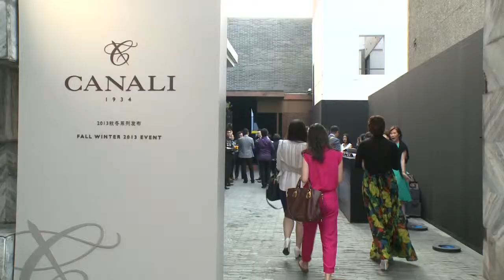Canali Fall Winter 2014 in Shanghai